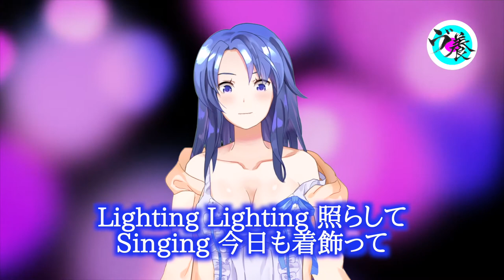【from台湾】台湾人のリリ・ヤンが日本の歌をお届けします！第14回 ‹新人VTuber？リリ・ヤン？莉莉楊！›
台湾人のバーチャルユーチューバーOL、莉莉楊（リリ・ヤン）です！
リリヤンは日本が大好きです。
東京タワーも大好きです。
今回は東京タワーとちょっと関係のある曲です。
今回も有名な曲です！

ヴァーチャル養成所
年齢も出身もまちまちな６人の研修生（新人VTuberことバーチャルYouTuber）たちが、それぞれの夢を叶えるべく日夜努力をしながら活動しています！